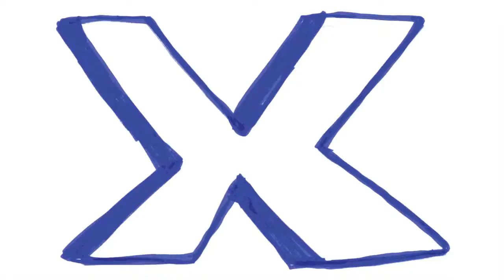Video Report 2011: Ceremony Tiger Shorts Awards